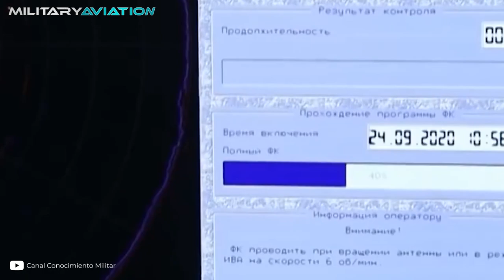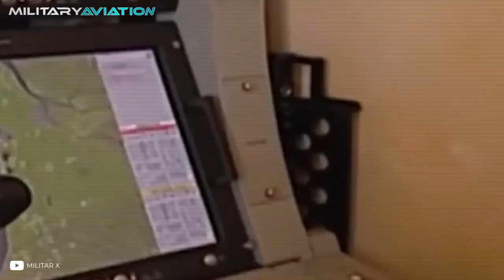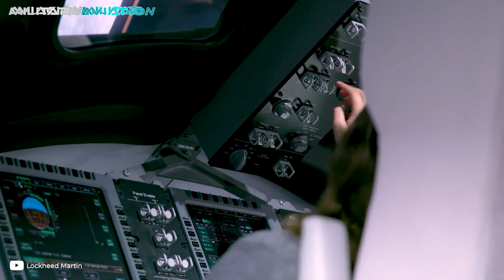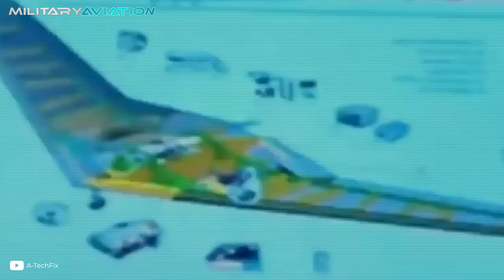US aircraft that were SHOT DOWN and revealed many SECRETS to their enemies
When a plane plummets into enemy territory, not only human lives and millions of dollars in materials can be lost, but also capital that is both intangible and essential: military secrets. Throughout its history, the United States has suffered incredible losses that put its entire defense in jeopardy, revealing highly confidential secrets to enemies in different parts of the planet. From stealthy drones to stealthy fighters, today we're going to look at the shootdowns that most compromised the Pentagon, especially one that narrowly missed starting an unprecedented war.

Do you want to know other aircraft operations that surprised the world? I leave you here! 👇